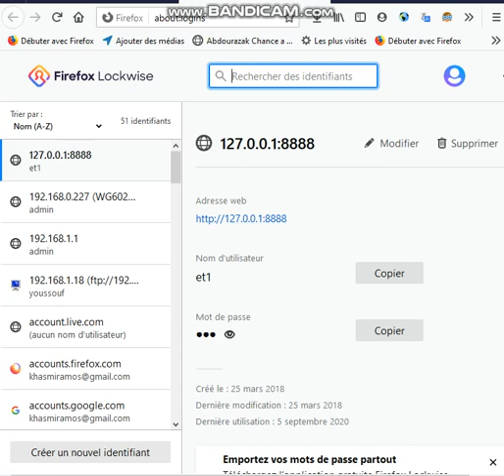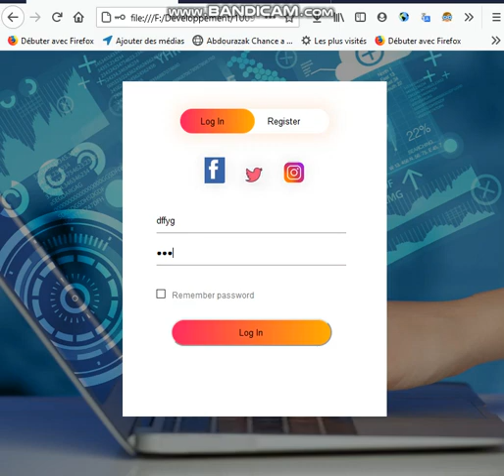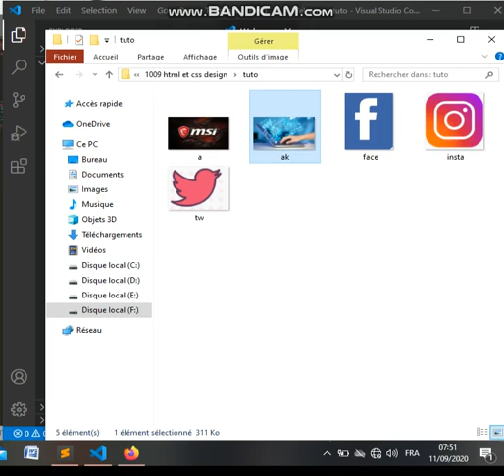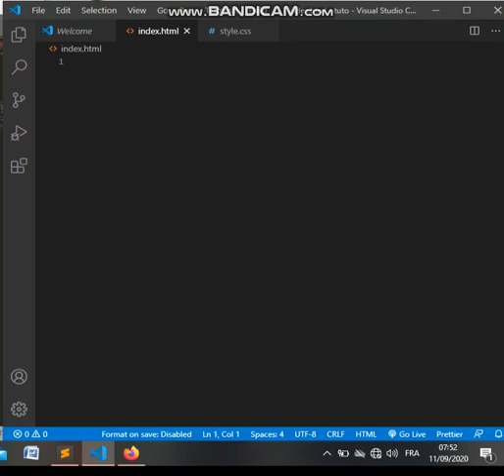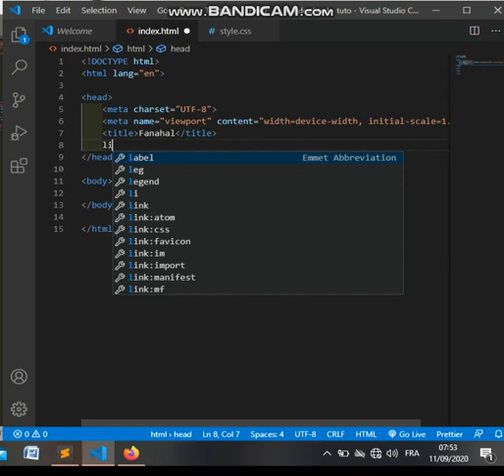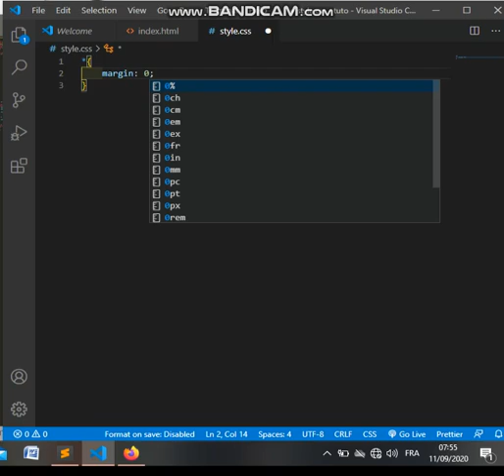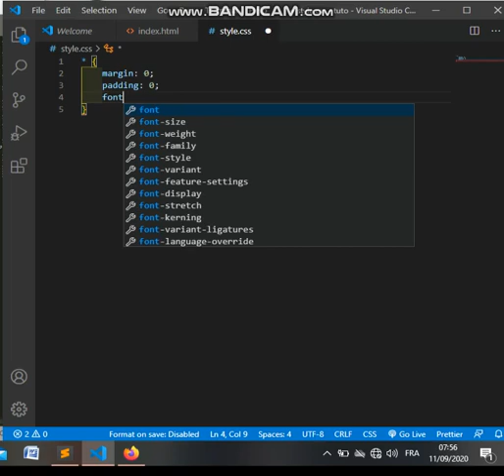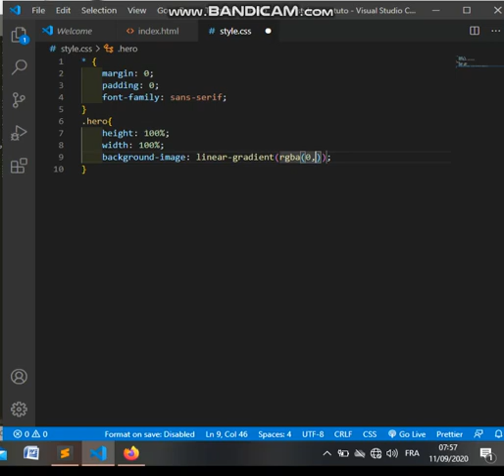Comment créer un formulaire de connexion et d'inscription enHTML , CSS et JavaScript étape/étape 1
Youssouf Abdallah:Comment créer un formulaire de connexion et d'inscription en utilisant HTML , CSS et JavaScript étape par étape partie 1